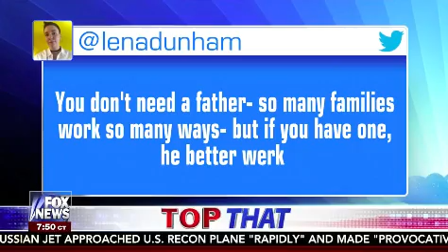FamousDC - Tucker Carlson Tonight 6/20/2017